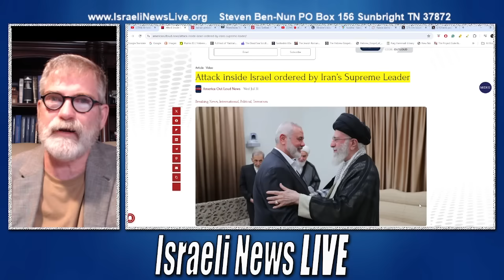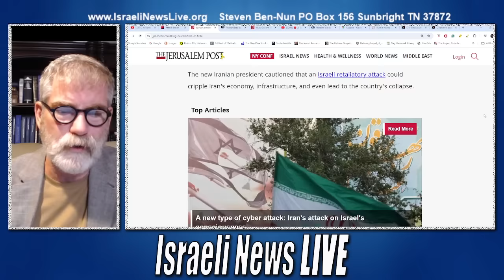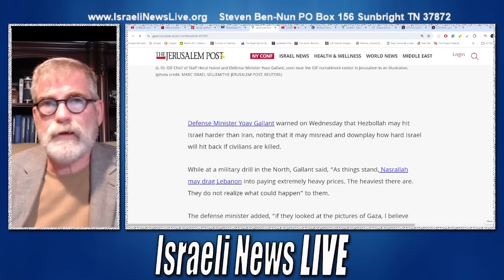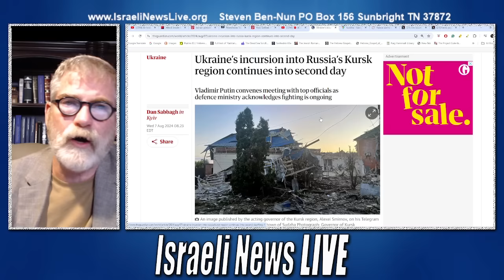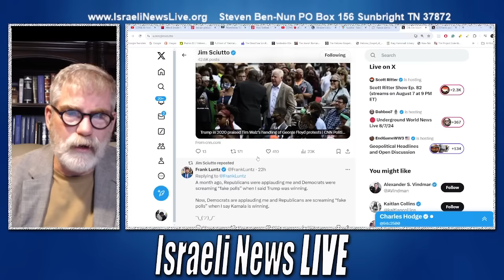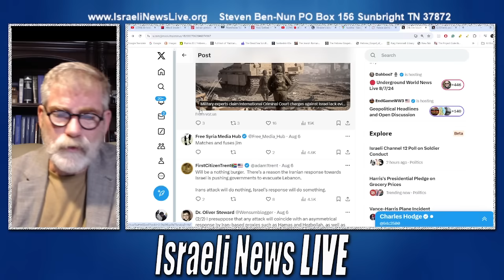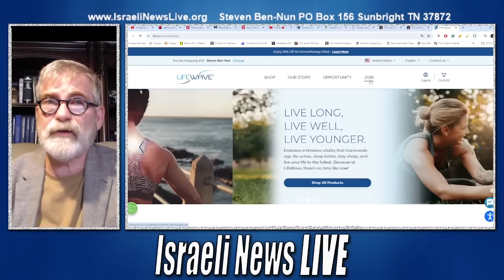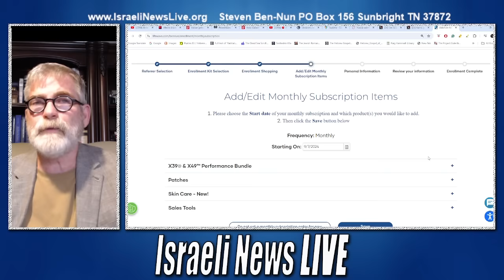Israel on the Brink of Two More War Fronts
Hezbollah and Iran poised to strike but Israel may strike first

lifewave customer ID#2164237